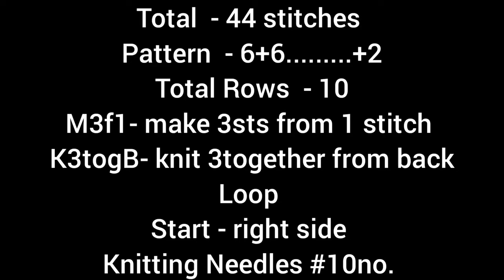New knitting design/pattern #1402 for cardigan, sweater, jacket, frock ||in hindi